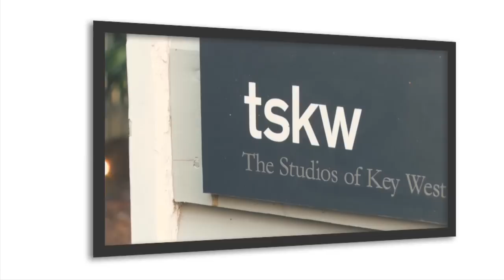The Studios of Key West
Overview of The Studios of Key West, an artists community  in the Historic Armory the heart of Old Town, Key West, representing the visual, literary and performing arts. Video by Conch TV.